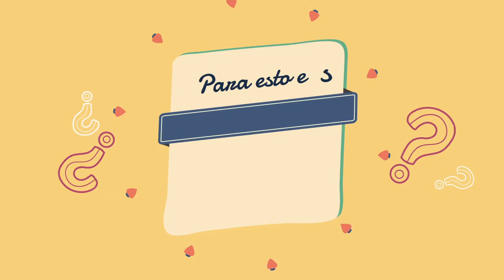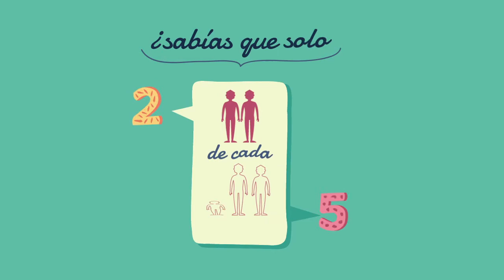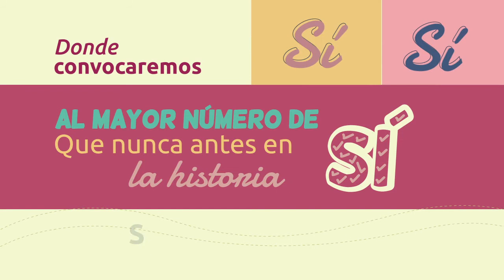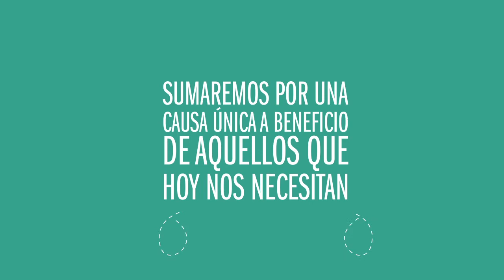Fundación Eudes - Carrera Del Sí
Animation
Pieza creada y diseñada para Fundación Dudes
Producción Ms Crea
Post Producción Ms Crea